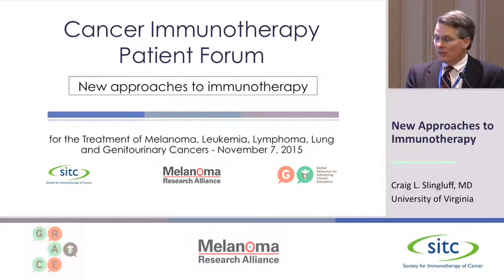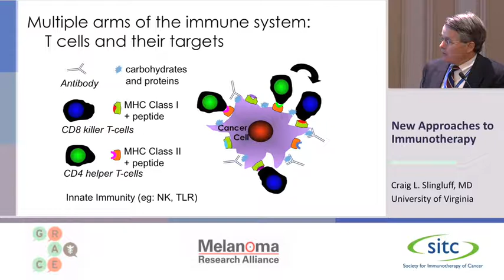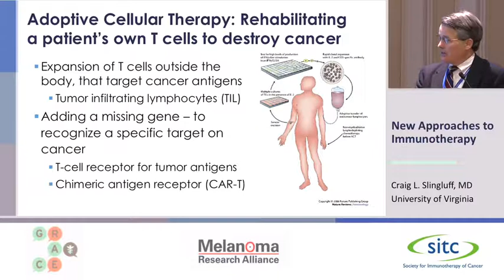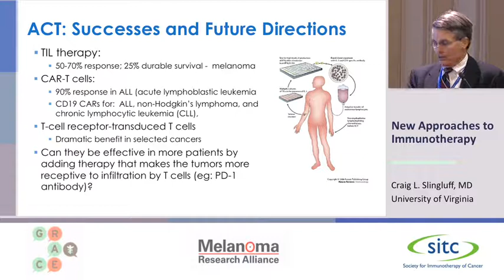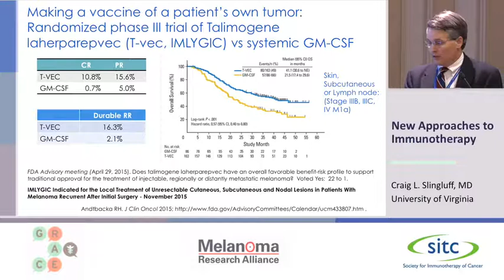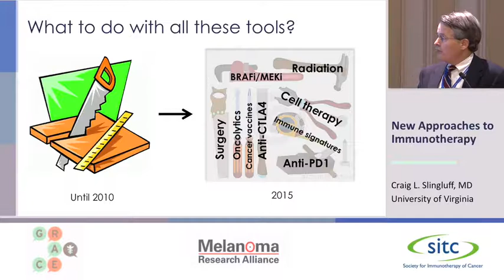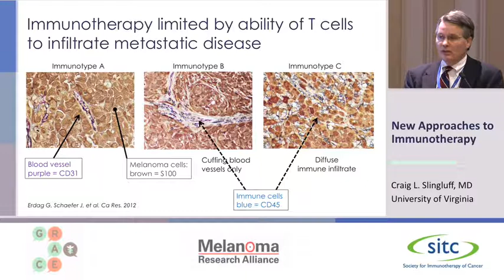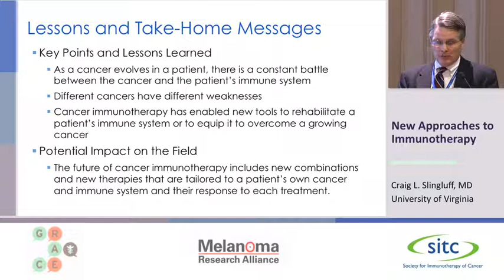New Approaches to Immunotherapy